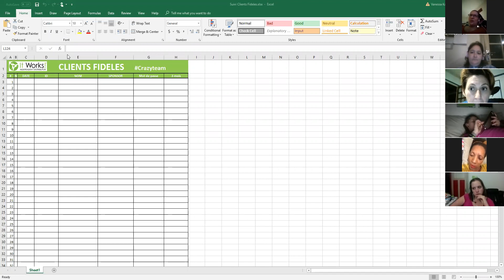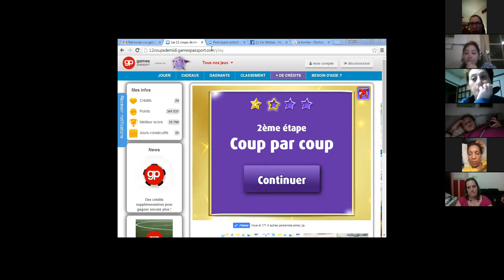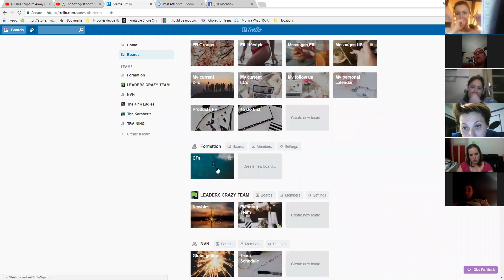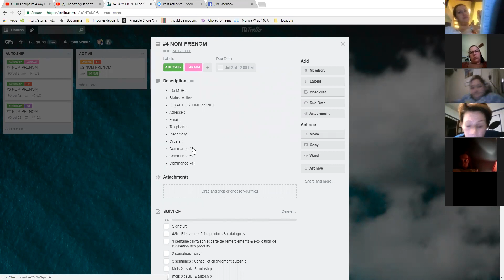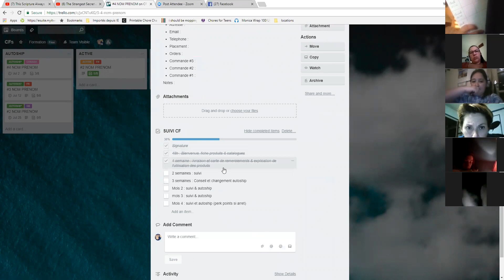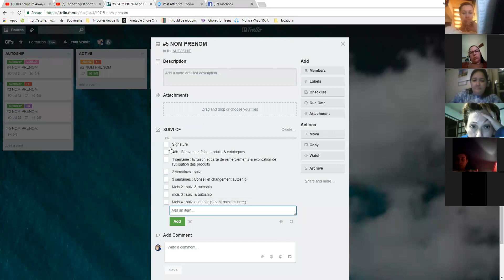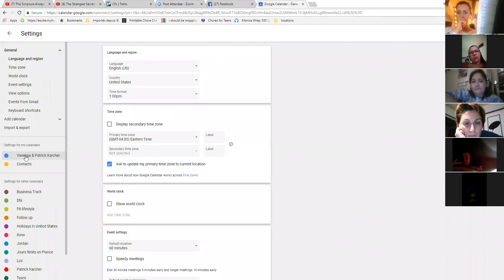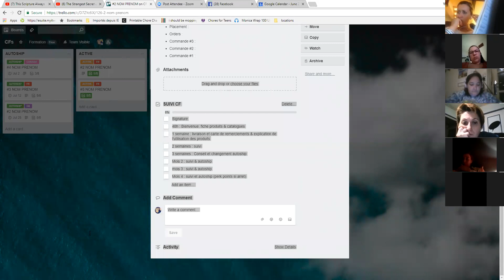Faire un bon suivi client